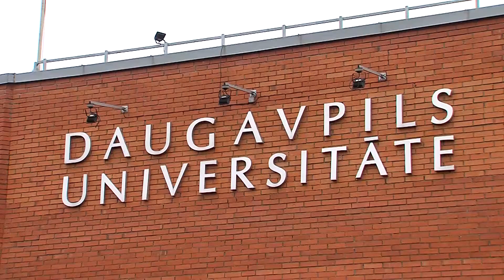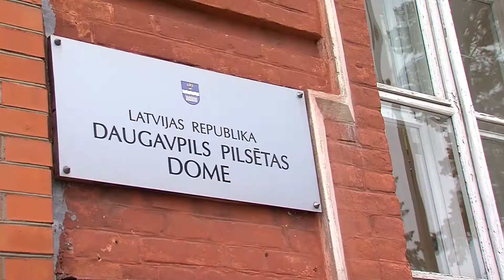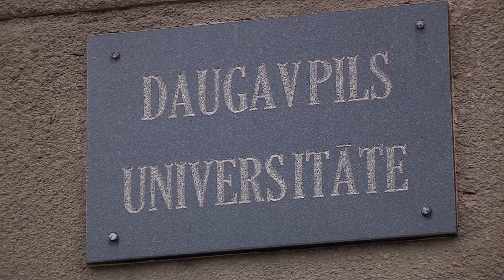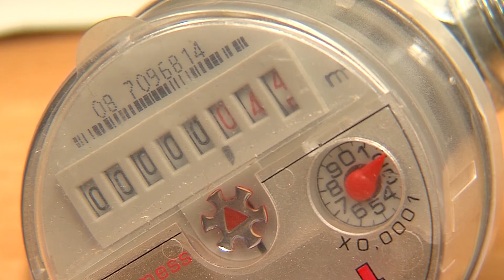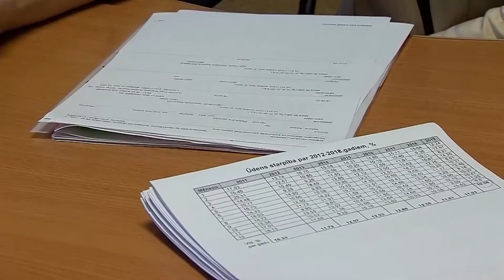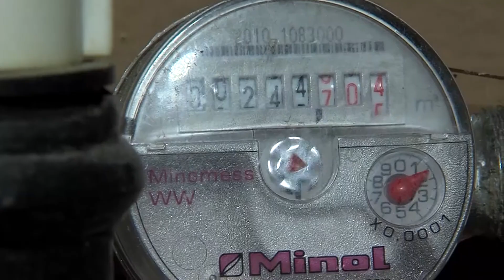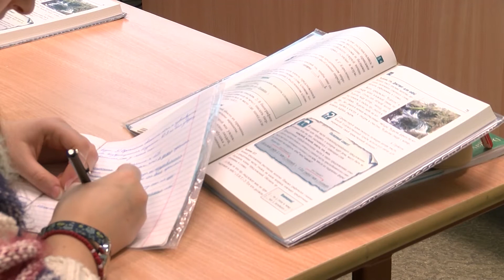«Топ Латгалии»: самые значимые новости недели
Смотрите в программе:

- развитие Центра – популярность растет;
- сезон 2020 года уже открыт;
- научные и образовательные работы в Центре имени Марка Ротко.

Гость в студии – Марис Чачка, заместитель директора Арт-центра имени Марка Ротко.

Ведущий программы – Александр Ильин.